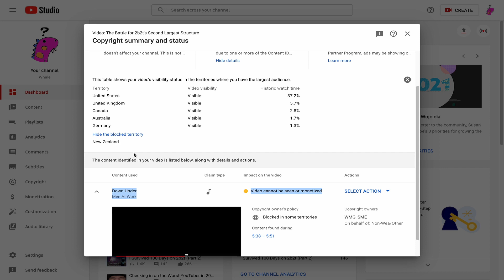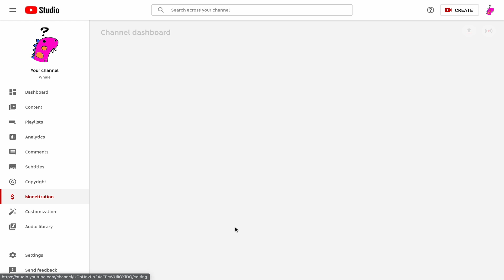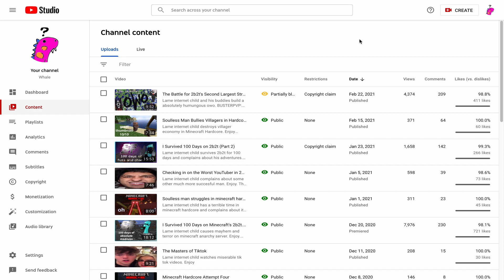Thank you Susan (1000 subs)